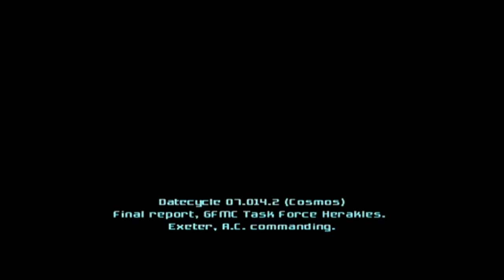The Angry GM Plays Metroid Prime 2 Echoes (Part 1.2)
Join The Angry GM as he takes an intense look at Metroid Prime 2: Echoes by Retro Studios: the story, the mechanics, and the design.